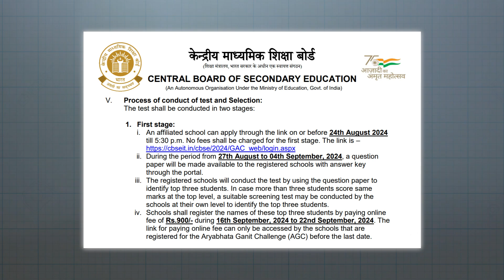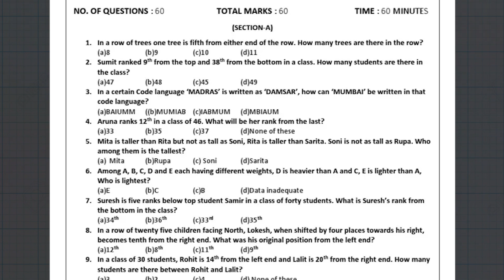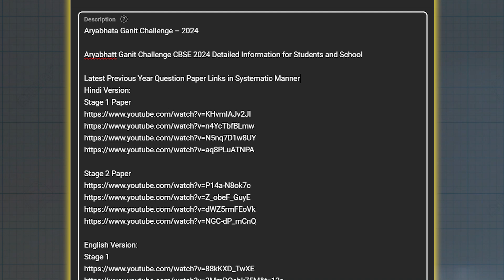Level 1 Aryabhata Ganit Challenge | Previous Year Question Papers with Detailed Solution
How to clear Level 1 Examination of Aryabhata Ganit Challenge | Systematic Planning in 3 Minutes

Previous Year Question Papers with Detailed Solution in Hindi and English
After checking many videos on YouTube thoroughly I curated you the most appropriate video from YouTube for you to start preparing for Aryabhata Ganit Challenge

Comment your views on the recommended content in comment box. All the best

aryabhata ganit challenge 2023 level 1 solutions,aryabhata ganit challenge 2023 level 1 solutions,